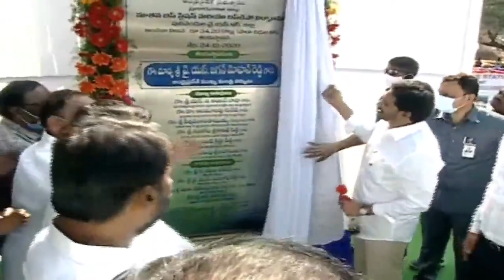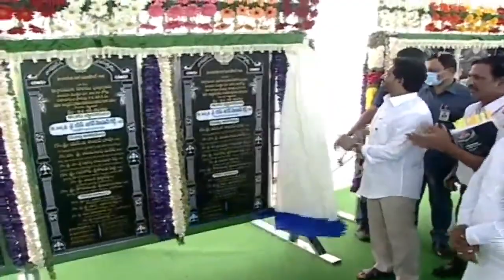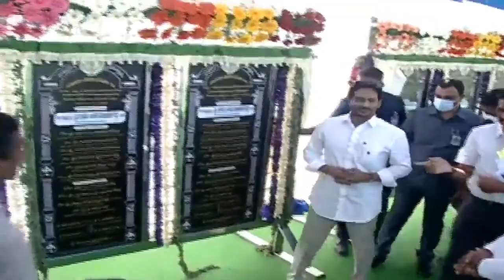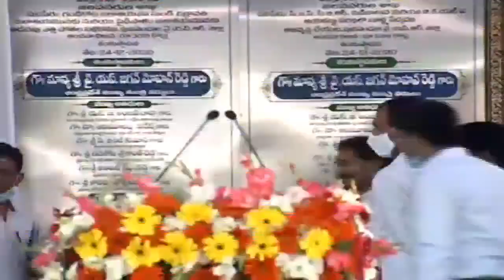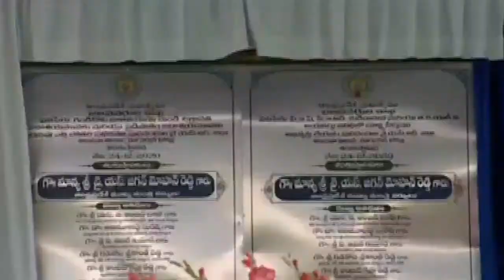లక్ అంటే పులివెందులదే..వరాలు కురిపించిన జగన్|CM YS Jagan Launches Development Schemes In Pulivendula